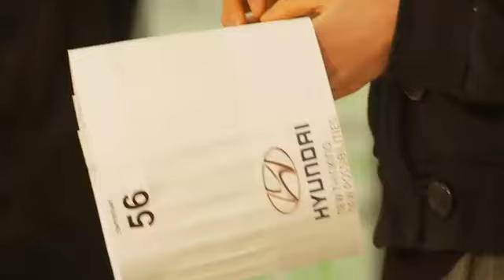94.5 Kfm Hyundai Hotseat Challenge Week - See you 7th July